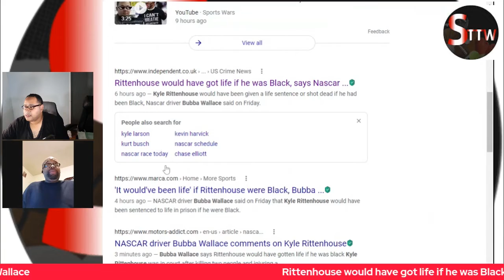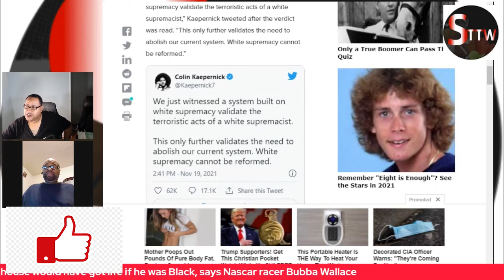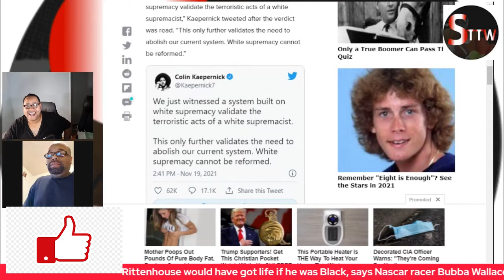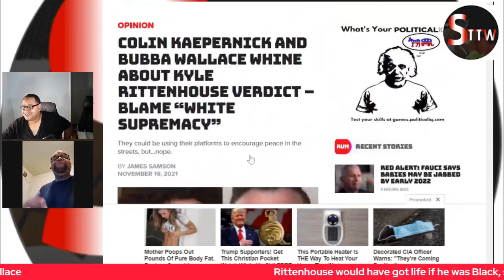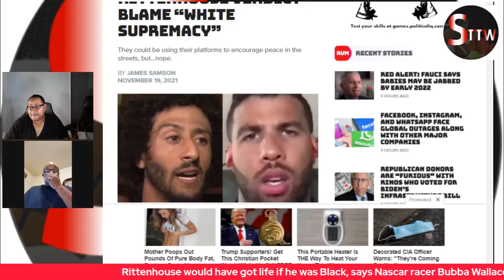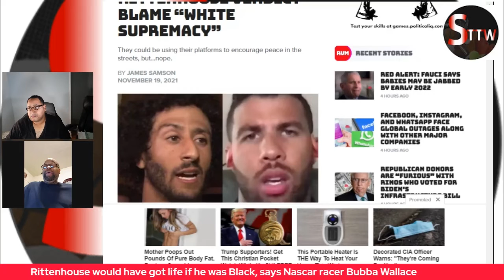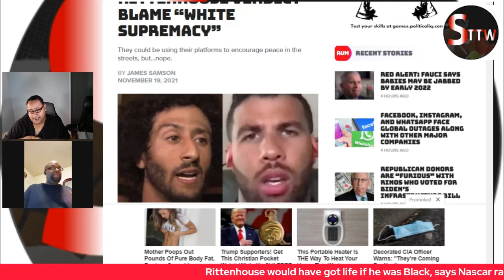Colin Kaepernick And Bubba Wallace whines about rittenhouse